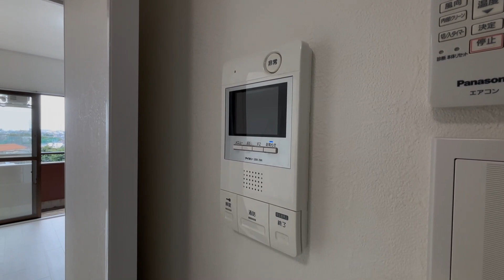菊野台KYハイツ 602号室 2DK オールフローリング オートロック 最上階 京王線 柴崎駅 徒歩4分 調布市菊野台2丁目【東京 賃貸 内見動画 不動産 室内動画 お部屋探し ルームツアー】